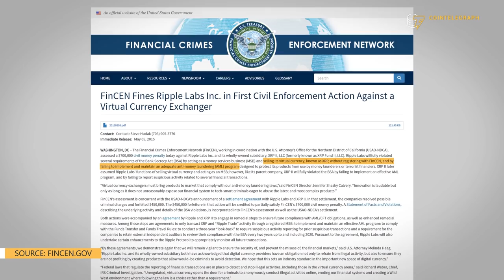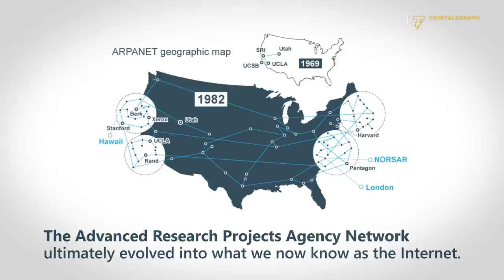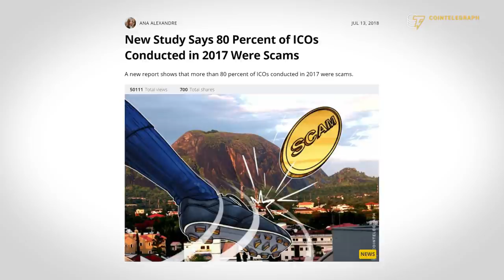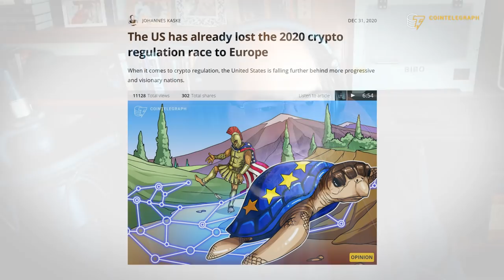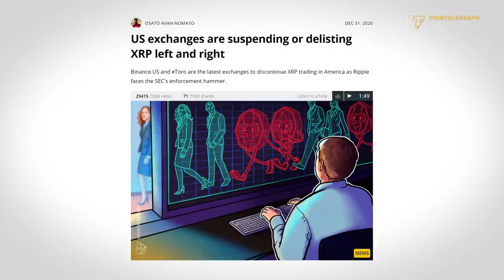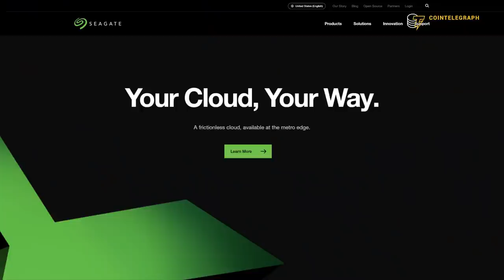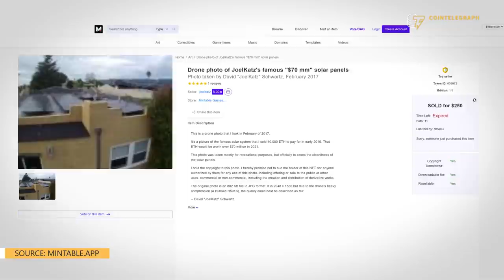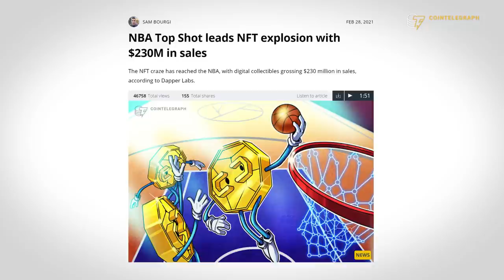‘Kafkaesque’ regulation could ‘choke off’ U.S. from rest of the world — Ripple’s David Schwartz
When will exchanges relist XRP? Will Ripple move overseas? Ripple chief technology officer David Schwartz addresses these pressing questions and more in Cointelegraph’s latest interview.

Intro 0:00
1:22 How would you be affected if Ripple relocates to outside the US?
4:47 Has Ripple been treated unfairly by US regulators?
9:20 Will exchanges relist XRP despite the ongoing SEC lawsuit?
11:57 Will the future digital economy completely forsake central authorities for cryptocurrencies?
15:25 Will popular centralized firms still be the go-to for payments providers?
17:39 How did you take advantage of the NFT hype?